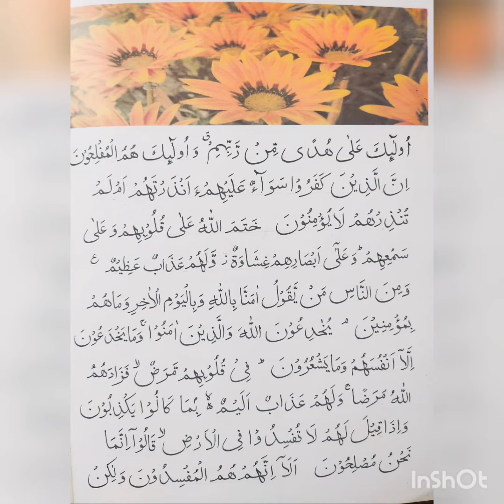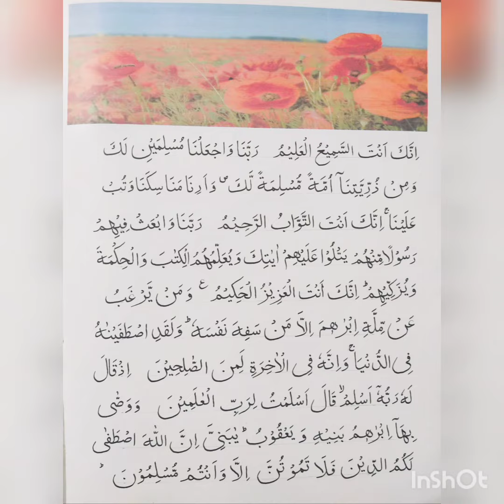Quran Floral Art Design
Quran written